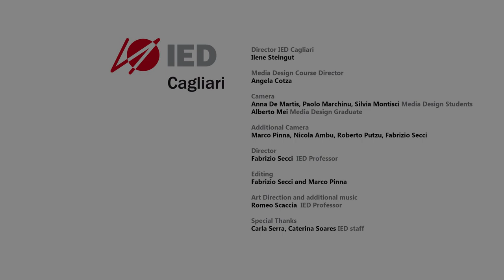CAGLIARI4AGOSTO | Made by IED Cagliari | Cagliari Calcio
Una serata storica, indimenticabile. L'Arena Grandi Eventi è stata presa d'assalto dai sostenitori rossoblù, ansiosi di abbracciare giocatori vecchi e nuovi nell'augurio di una esaltante stagione 2014-15. Un successo oltre ogni aspettativa, che ha emozionato gli stessi calciatori, saliti sul palco con la pelle d'oca.

Un ringraziamento speciale allo IED di Cagliari, che ha realizzato questo video:
Director IED Cagliari
Ilene Steingut

Media Design Course Director
Angela Cotza

Camera
Anna De Martis, Paolo Marchinu, Silvia Montisci Media Design Students
Alberto Mei Media Design Graduate

Additional Camera
Marco Pinna, Nicola Ambu, Roberto Putzu, Fabrizio Secci

Director
Fabrizio Secci IED Professor

Editing
Fabrizio Secci and Marco Pinna

Art Direction and additional music
Romeo Scaccia  IED Professor

Special Thanks
Carla Serra,Caterina Soares IED staff

SIKITIKIS
"Cagliari nel nostro cuore"

Diablo: Voce ed effetti sonori
Jimi: Basso
Zico: Organo e tastiere
Lazy: Batteria

Management Sikitikis
Fabio Carta